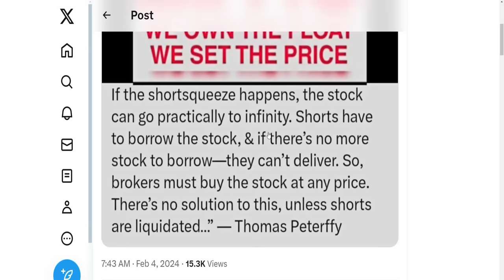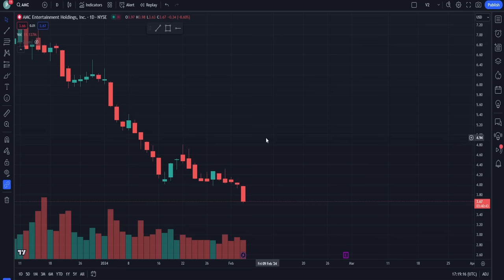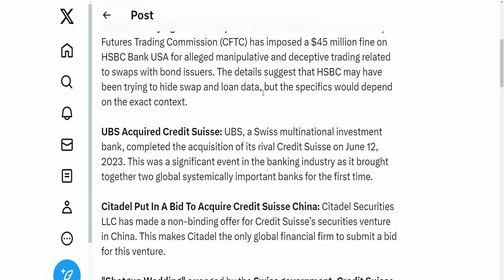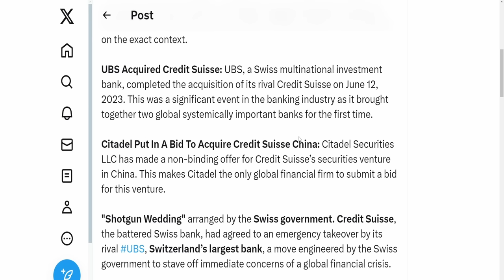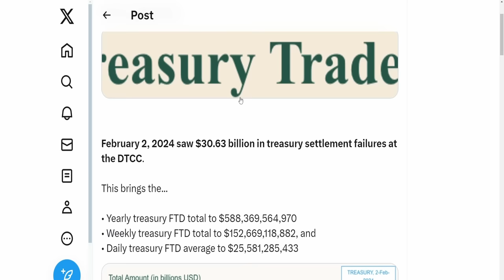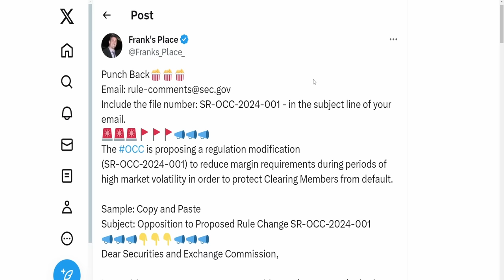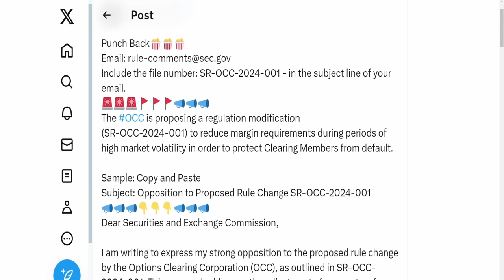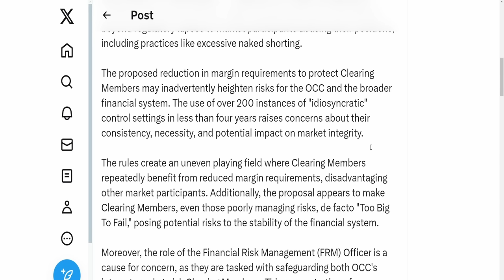AMC INFINITE SQUEEZE! INCREASE MARGIN FOR SHORTS! Short Squeeze Update